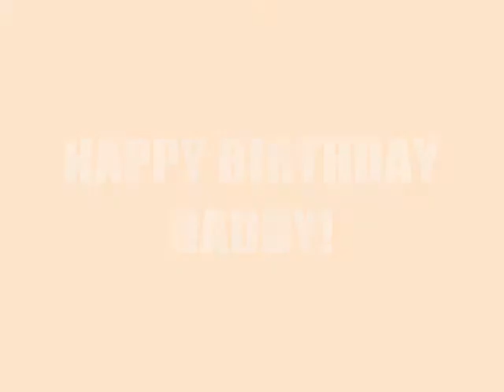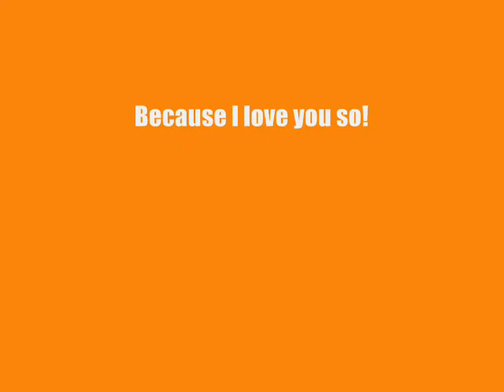Happy Birthday Daddy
I love you very much Daddy!  Happy Birthday!